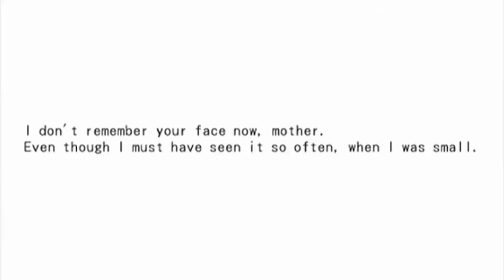Let's Play Dark Cloud 2 [P4]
Okay we are doing a lot of explaining here. Hopefully it doesn't get too boring right now.